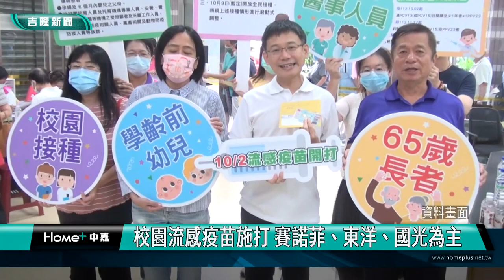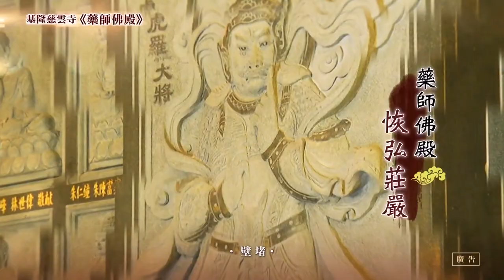中嘉基隆新聞-20231006